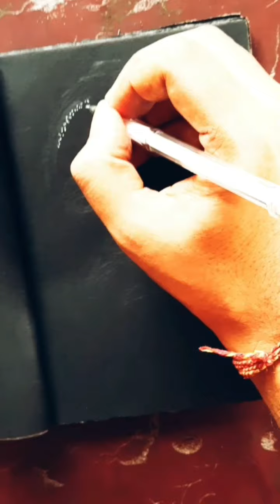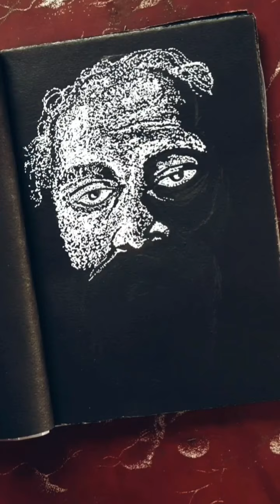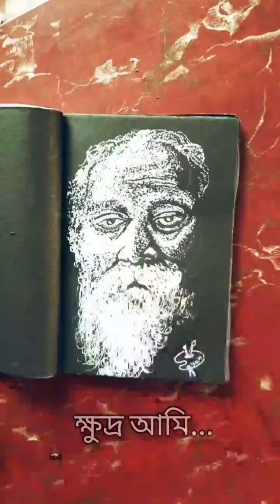Rabindranath Thakur painting| white pen on black paper| 9000 dots and 600 strokes.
3rd Art work.
Uploaded on the auspicious birthday of the greatest poet RABINDRANATH THAKUR.
Small attempt to tribute him.